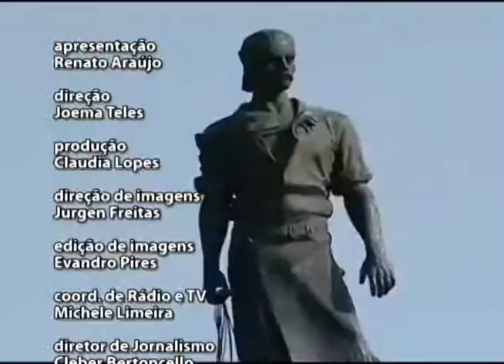25 Anos Constituição Estadual - Sanchotene Felice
Programa “25 anos Constituição Estadual”. O jornalista Renato Araújo recebe deputados constituintes e aborda, em entrevistas, a atuação de cada um deles na elaboração da lei, além de curiosidades dos bastidores do processo que iniciou em 26 de outubro de 1988 e culminou com a promulgação da nova Constituição dos gaúchos, em 3 de outubro de 1989.